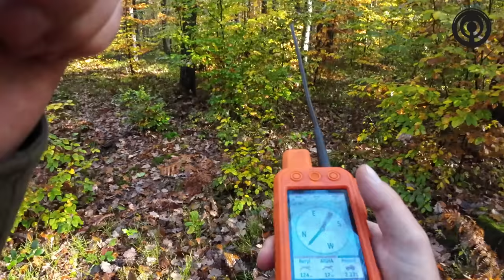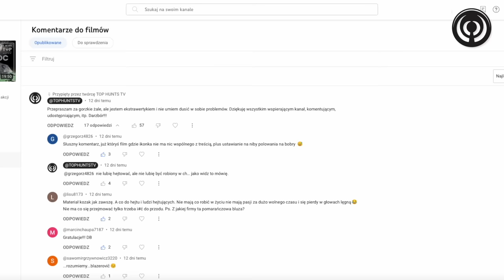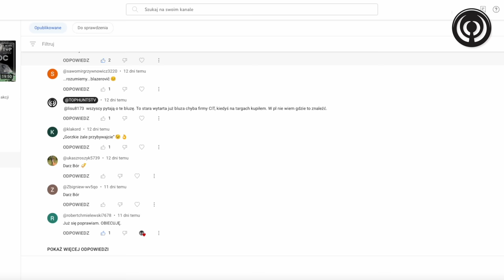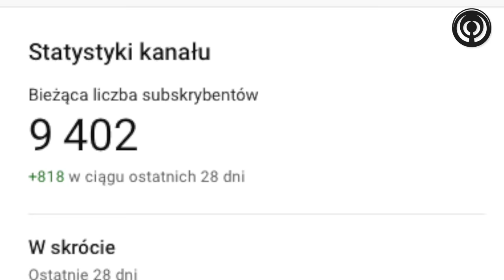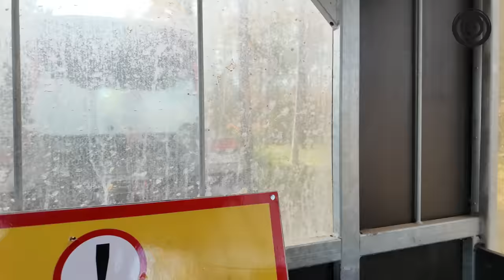Polowanie zbiorowe na dziki i jelenie metodą z ambon. Hubertus w Cietrzewiu.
Zapraszamy na duże polowanie metodą szwedzką. Tym razem w ramach Hubertusa odwiedziliśmy KŁ Cietrzew, gdzie zaprosili nas Ania i Grzegorz.

Specjalny ukłon dla Garstki widzów, którzy nie lubią muzyki na filmach - tym  razem bez podkładu muzycznego.

Darzbór!